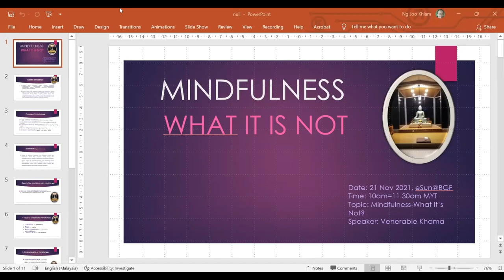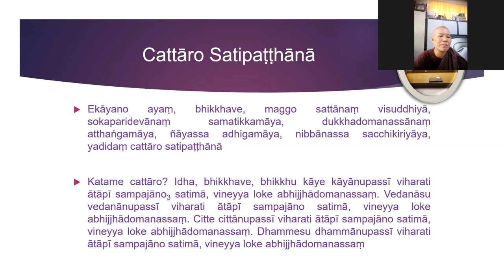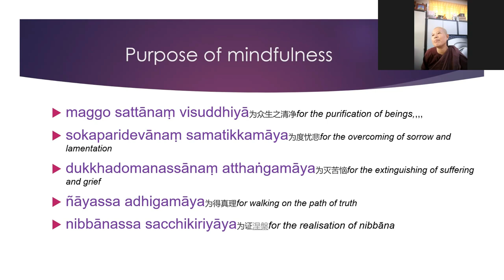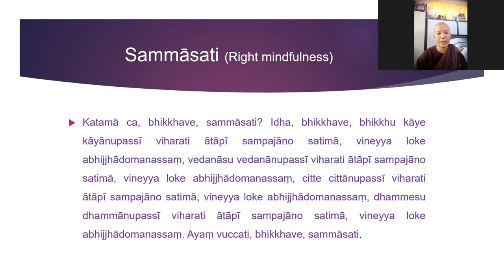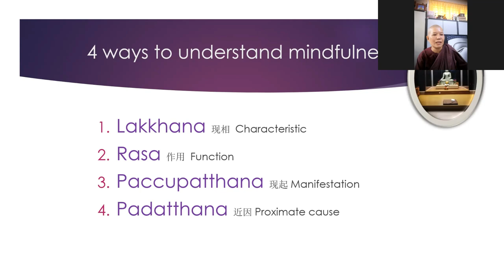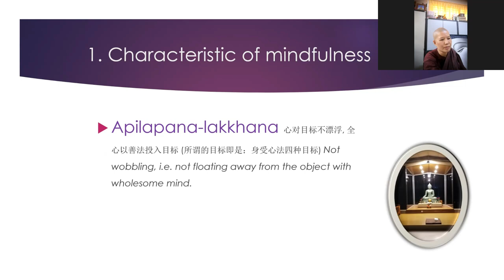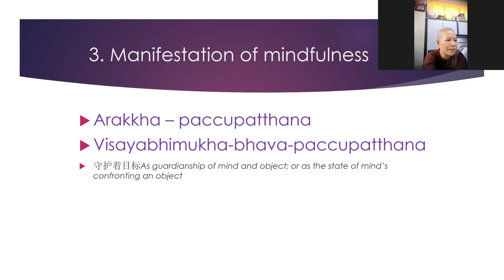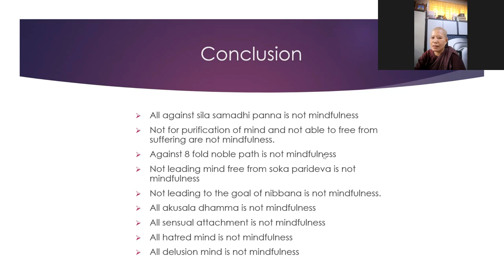Mindfulness What It Is Not? Sayalay Khama